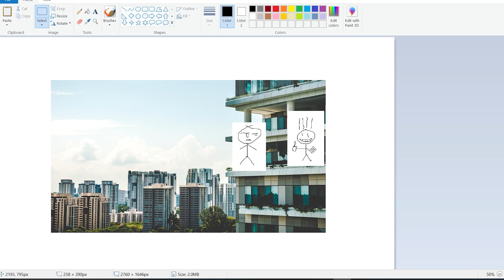Are We Dreaming Or Is This Reality?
Hello. This is a story about Zhuangzi, and the transformation of things. It makes no sense and perfect sense at the same time, which I guess is the point. Are we living in a dream world or are we in reality? Or both? Thank you for the support.